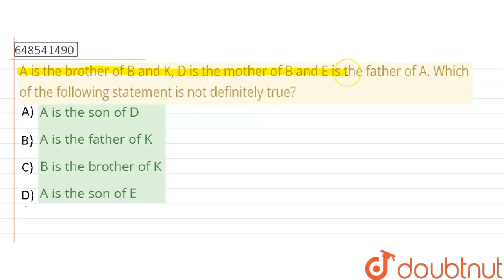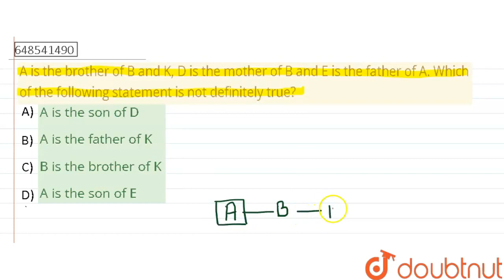A is the brother of B and K, D is the mother of B and E is the father of A. Which of the followi...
A is the brother of B and K, D is the mother of B and E is the father of A. Which of the following statement is not definitely true?
Class: 14
Subject: REASONING
Chapter: BLOOD RELATION
Board:CTET

👉 Have Any Query? Ask Us.